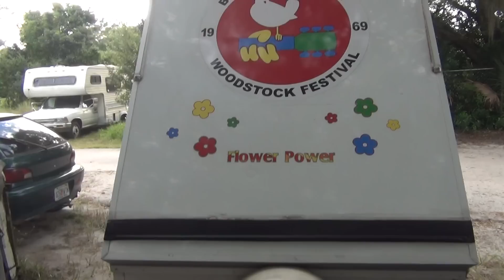Aliner Alite 400 Pound Motorcycle Camper Trailer